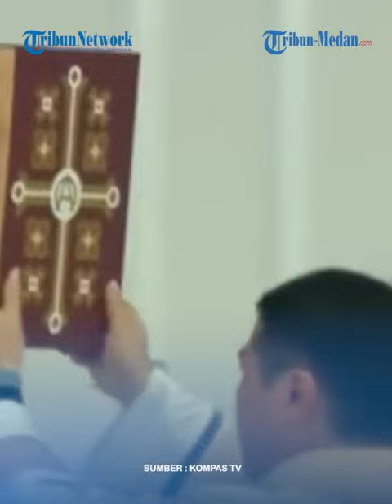IGNATIUS JONAN Bongkar Cerita Unik di Balik Kedatangan Paus Fransiskus di Indonesia❗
TRIBUN-MEDAN.COM - Jumat (13/09/2024) malam lalu, Paus Fransiskus telah tiba kembali di Vatikan setelah menyelesaikan 12 hari perjalanan apostoliknya ke beberapa negara di kawasan Asia Tenggara yaitu Indonesia, Papua Nugini, Timor Leste, dan terakhir Singapura.

Di balik kedatangan Bapak Suci Paus Fransiskus ke Indonesia, ada andil dari seorang tokoh yang sudah kita kenal.

Tokoh tersebut adalah Bapak Ignatius Jonan sebagai Ketua Panitia Kedatangan Bapak Suci Paus Fransiskus.

Editor Video : M Andimaz Kahfi